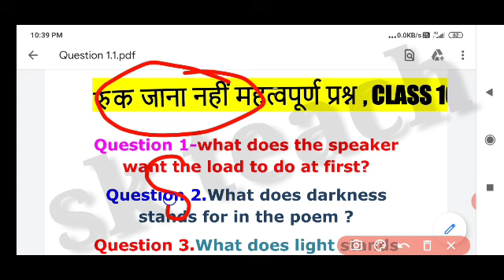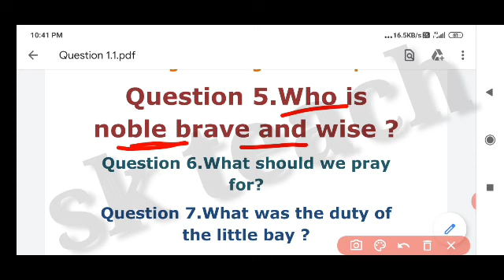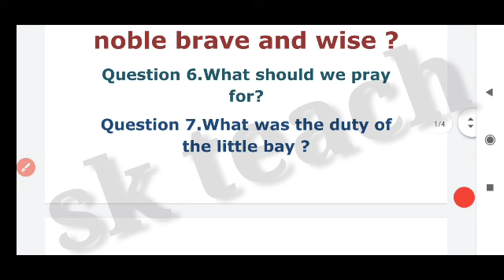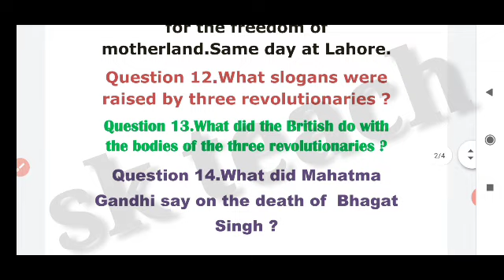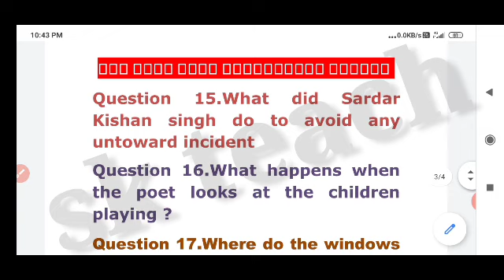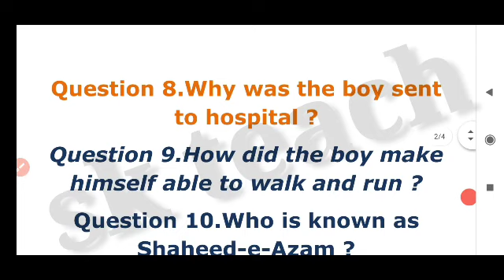Ruk Jana Nahin class 10th English important question ||अंग्रेजी महत्वपूर्ण प्रश्न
More Features
1) Saari important books milengi solved video solutions ke saath
2) Previous year papers, Important PDFs, Question Bank
3) Tips,Tricks & Concept Videos Topic-wise
4) Crash Course, Mock Tests, Quiz
5) India's biggest student's community
& much more